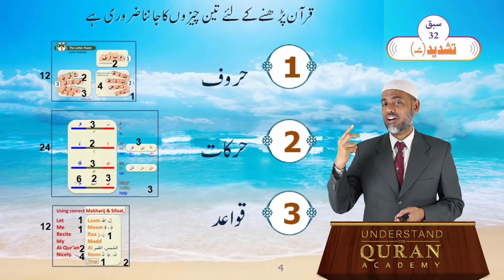Read Al-Quran the Easy Way & with Tajweed | Lesson - 32 | Urdu